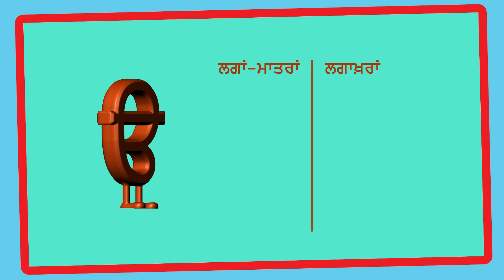Urha (Official Video) || Gurmukhi Varan Mala || Pritam Film Production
Pritam Film Production Presents Latest Song 2019

"Gurmukhi Varan Mala-Urha "

►Singer  -Karamjit Singh Grewal
►Lyrics - Karamjit Singh Grewal
►Script- Dr. Paramjit Singh Kalsi
►Music & Voice Over - Param Aagaaz
►Producer - Dr. Joginder Singh Bhangalia & Sonu Bhangalia

Follow Pritam Film Productions